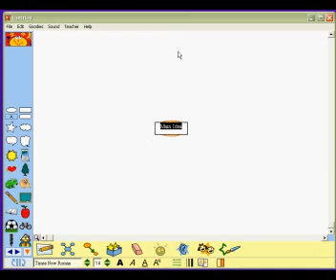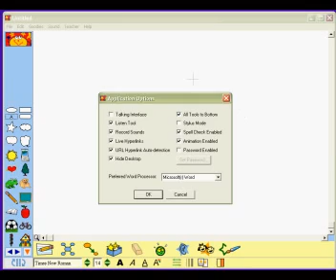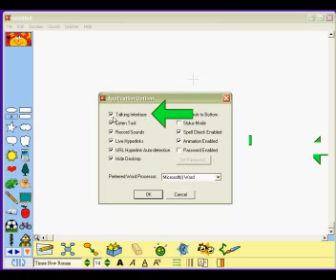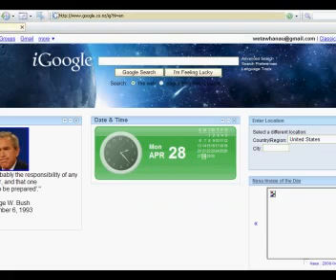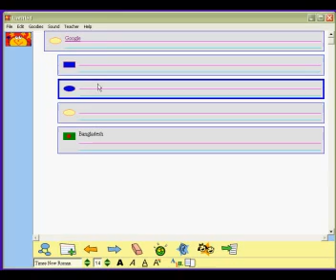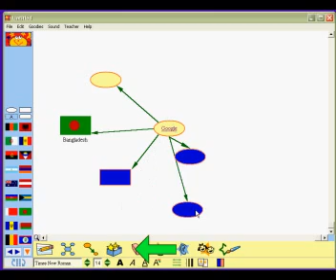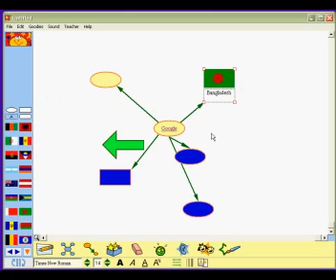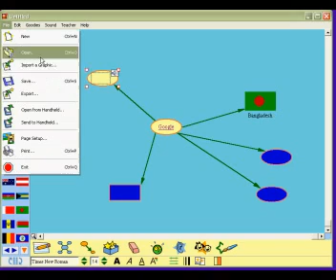Kidspiration - Overview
In this free training video you will learn how to lock and unlock menus for teachers, enable and disable the talk back feature, password protect a mind map from student changes and how to add images.

If you have any tutorial requests or suggestions let us know by using the comments below or contacting us directly and we will make the tutorial and post it to the channel.